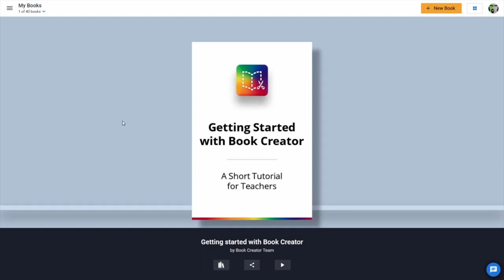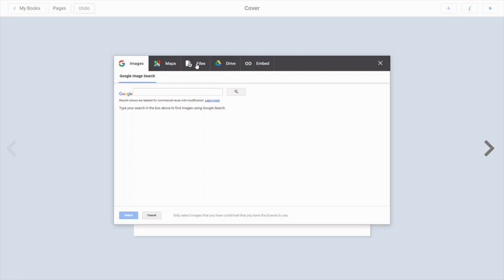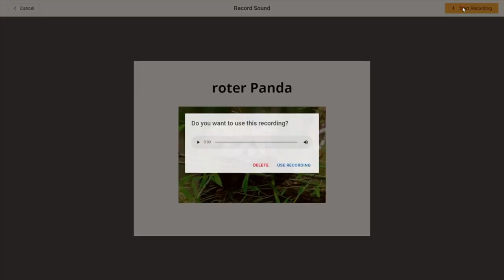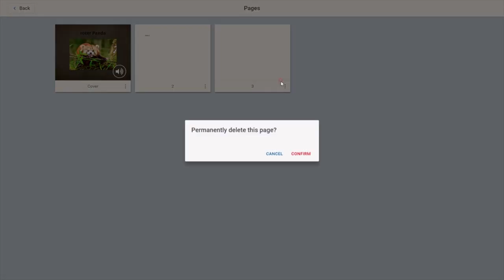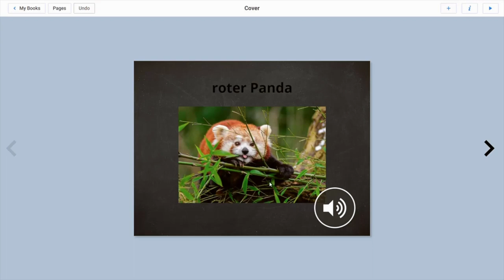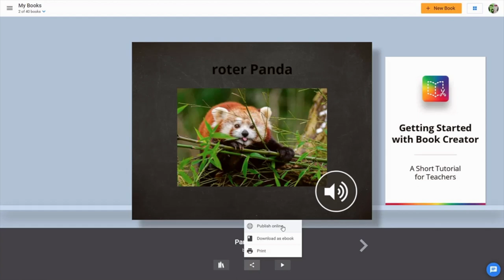Book Creator Online Tutorial (Google Chrome)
In diesem Tutorial erkläre ich die Grundfunktionen von Book Creator Online. Da es browserbasiertes ist kann man hier kostenlose eBooks auf allen digitalen Endgeräten erstellen und teilen. Voraussetzung ist der Google Chrome Browser.

Stand: Januar 2020